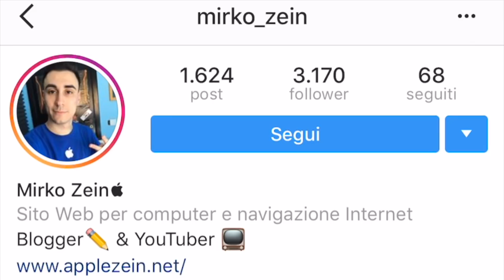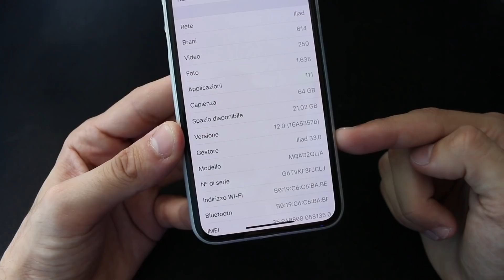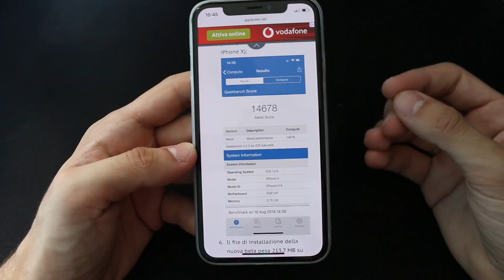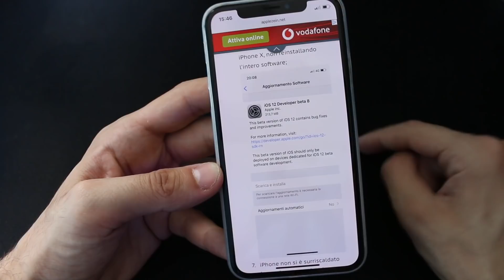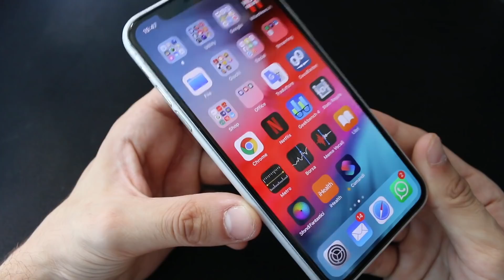Apple CHE COMBINI? Ecco TUTTE le novità del nuovo iOS 12 Beta 8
Ottava beta di iOS 12, e nuova ondata di novità